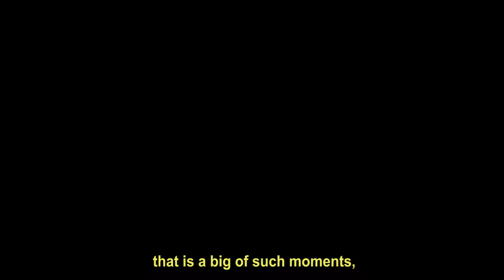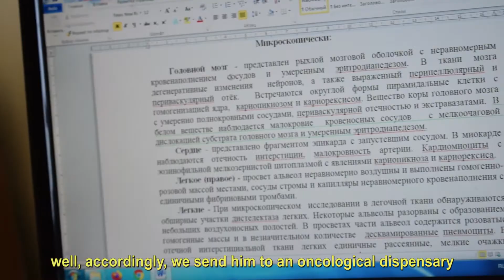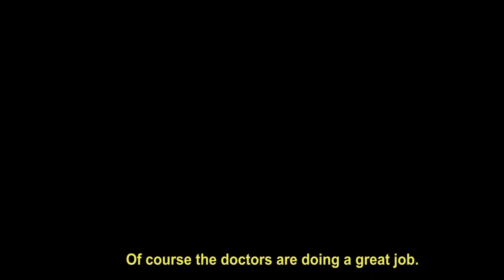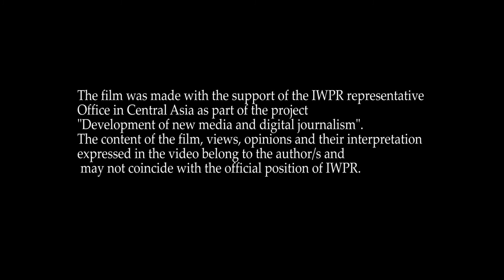Kazakhstan_The final journey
A film about the activities of the morgue during the pandemic with the comments of the pathologist about what fakes he most often encountered during his work.
Creative team: Ekaterina Chernushenko, Anuar Magzumov
Supervisor: Moldir Mukhit
Mentor: Askold Kurov